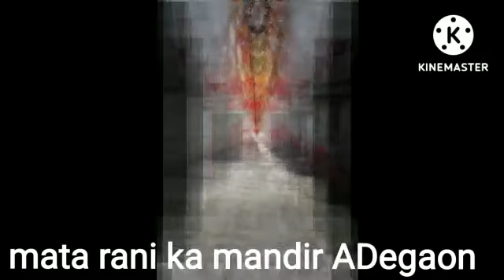new post Chhota sa mandir Adegaon ka dosto😱😱